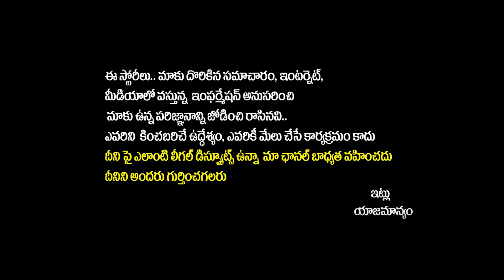YS Jagan Strong Counter to Home Minister Vangalapudi Anitha | Chandrababu | AP Politics | Socialpost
YS Jagan Strong Counter to Home Minister Vangalapudi Anitha | Chandrababu | AP Politics | Socialposttv Politics